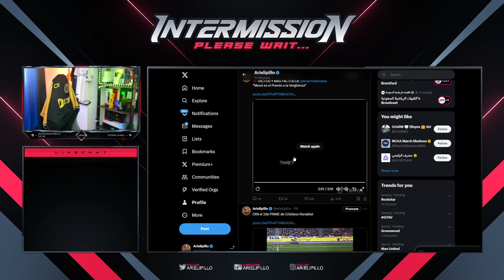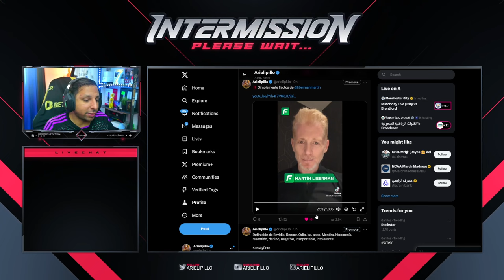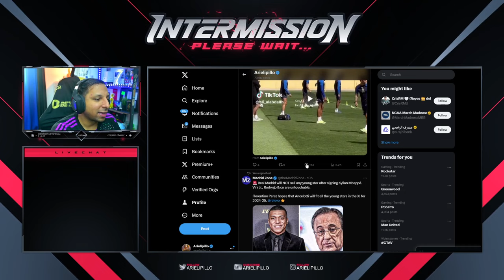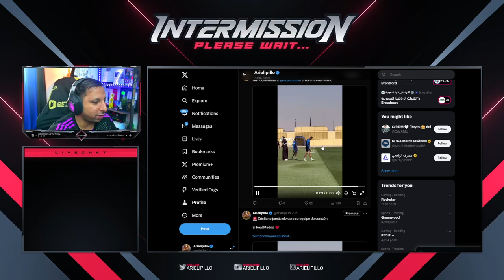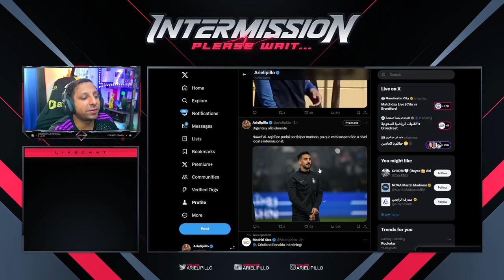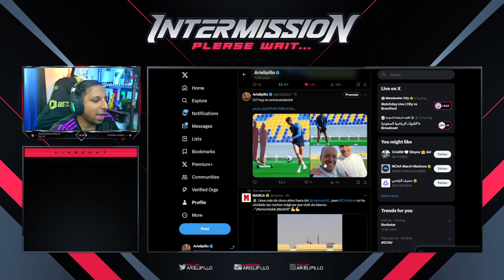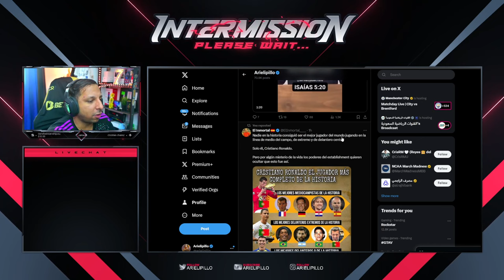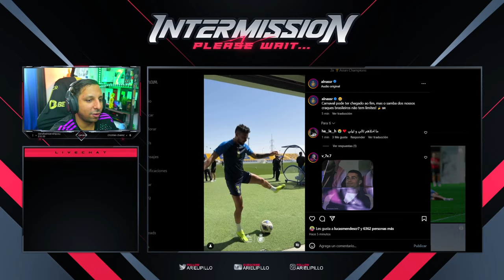🤯 FACTOS de ALVARO MORALES y MARTIN LIBERMAN 🚀 CRISTIANO se ACUERDA del MADRID en el ENTRENAMIENTO 😭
💥 GOLAZO DE CRISTIANO RONALDO 54 APORTACIÓN DE GOL AL NASSR 2-1 AL FATEH CR7 NEWS
Cristiano Ronaldo Amazing Goal vs Al Fateh (17/02/2024)
Al Nassr vs Al Fateh 2-1 Resumen En Español Hoy Gol de Cristiano Ronaldo Liga Arabe 2024
Al Nassr vs Al Fateh 2-1 Highlights & All Goals 2024 🔥 Ronaldo Goal
TEVE GOL DE CRISTIANO RONALDO | Al-Nassr 2 x 1 Al-Fateh | Gols | Saudita | 17/02/2024 - Sábado
Al Nassr Vs Al Fateh 2-1 l All Goald and HighLights l CR7 Goal Today 🔥
Cristiano Ronaldo meet Cristiano Junior and his Al Nassr U-13 Teammates 😍❤️
Cristiano Ronaldo vs Al Fateh (17/02/2024)
ASÍ JUGÓ CRISTIANO RONALDO vs AL FATEH [RESUMEN INDIVIDUAL]
ASI REACCIONA PRENSA EUROPEA a GOL de CRISTIANO RONALDO AL NASSR vs AL FATEH
Cristiano Ronaldo GOL y es MEJOR que HAALAND (CR7 875 GOLES) AL NASSR 2-1 AL FATEH
CRISTIANO RONALDO marcó su PRIMER GOL DEL 2024 en LIGA. Al Nassr 2-1 Al Fateh | Saudi Pro League
🏆 RONALDO (ENCORE) BUTEUR BAT DES RECORDS ET GUIDE AL NASSR ! (Al Nassr 2-1 Al Fateh)
🔴 ¡HISTÓRICO! Doble Récord Mundial de CRISTIANO RONALDO con su GOL a Al-Fateh en la Liga Saudi 2024

875 goles ⚽️ en Total
128 Goles con Portugal
128 Goles Internacionales
 1 Goles   ⚽️ en el año 2024
37 Goles en la Temporada
21 Goles en Liga saudí
20 Goles en Ligas esta Temporada

Diseño web
Crear Página Web en Google
Trading
Forex
Xm Broker
Icloud
Taxi Didi
Taxi uber
Fx Trading
Redbull
Robin Hood
Amazon Stocks
nike adidas
Samsung y Apple
In-drive
Uber Eats
Crear Página Web
Diseño web
Trading
Forex
Xm Broker
Icloud
Taxi Didi
Taxi uber
Fx Trading
Redbull